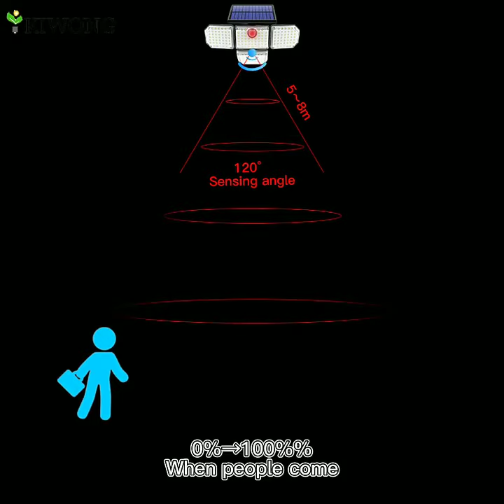Solar LED Wall Lamp